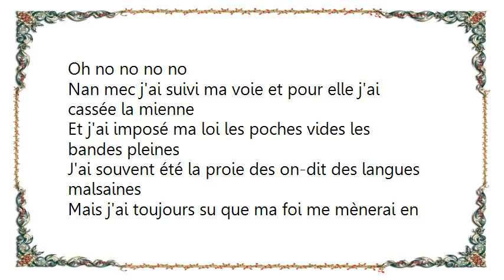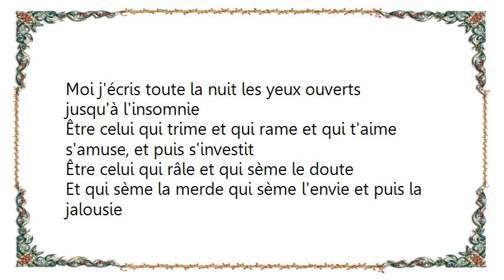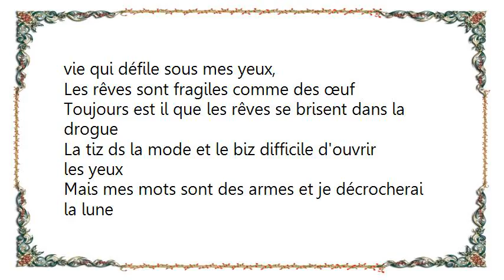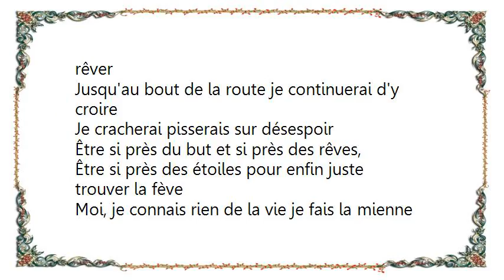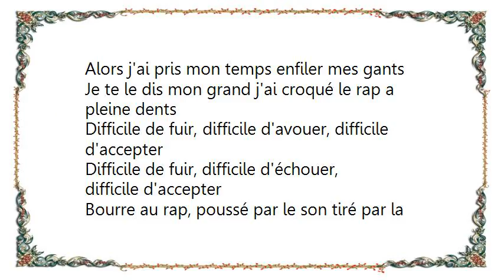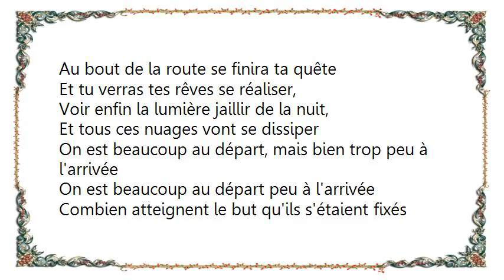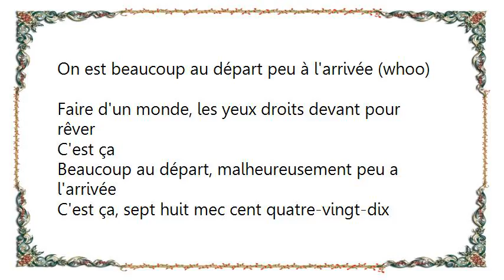La Fouine - Peu à l'Arrivée Lyrics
[Lyrics La Fouine - Peu à l'Arrivée]

Nan mec j'ai suivi ma voie et pour elle j'ai cassée la mienne
Et j'ai imposé ma loi les poches vides les bandes pleines
J'ai souvent été la proie des on-dit des langues malsaines
Mais j'ai toujours su que ma foi me mènerai en haut de l’échelle
Alors j'ai continué quand, certains potes ont tout lâche,
Mes bras sont restés levés quand,
Tous les autres étaient baissés,
Je me demande combien de temps, ces nuages pourront cacher,
Ce soleil et je me méprends, à rêver, à rêver
Pour les reufs dingues depuis dix ans
J'écris les mêmes rimes des mots qui sont balancés comme des flingues
Comme des pierres sur les vitres du commissaire

Moi, j'ai compris tôt qu'il fallait tout niquer (C'est ça!)
Que la roue tourne comme au tourniquet
Quand les gens veulent t'endormir sans somnifère
Moi j'écris toute la nuit les yeux ouverts jusqu'à l'insomnie
Être celui qui trime et qui rame et qui t'aime s'amuse, et puis s'investit
Être celui qui râle et qui sème le doute
Et qui sème la merde qui sème l'envie et puis la jalousie
Mes mots sont des armes mec!
Et désormais, je m'en vais combattre des armées,
Je m'en vais combattre des hommes et des femmes
À l'aide de mots et de phrases inscrites sur mon carnet
Toujours est il que les couplets filent comme ma vie qui défile sous mes yeux,
Les rêves sont fragiles comme des œuf
Toujours est il que les rêves se brisent dans la drogue
La tiz ds la mode et le biz difficile d'ouvrir les yeux
Mais mes mots sont des armes et je décrocherai la lune
Beaucoup au départ peu a l'arrivée,
Beaucoup trop de potes sont enfermés a clé (c'est ça!)

On est beaucoup au départ peu à l'arrivée
Combien atteignent le but qu'ils s'étaient fixés
On est beaucoup au départ peu à l'arrivée (C'est ça!)
Faire d'un monde, les yeux droits devant pour rêver
On est beaucoup au départ peu à l'arrivée (whoo)

Jusqu'au bout de la route je continuerai d'y croire
Je cracherai pisserais sur désespoir
Être si près du but et si près des rêves,
Être si près des étoiles pour enfin juste trouver la fève
Moi, je connais rien de la vie je fais la mienne
Je donne aucun conseil je sais juste qu'on saigne,
Être toujours a la recherche de la rime parfaite
Vouloir toujours être a la place de celui qui se la pète,
Être toujours dans l'ombre toujours dans le noir
Vouloir toujours faire plus et être mis à l'écart,
Vouloir toujours faire plus vouloir toujours faire
Vouloir toujours faire simplement sans réclamer sa part
Mes mots sont des armes, des bombes atomiques
Alors j'ai pris mon temps enfiler mes gants
Je te le dis mon grand j'ai croqué le rap a pleine dents
Difficile de fuir, difficile d'avouer, difficile d'accepter
Difficile de fuir, difficile d'échouer, difficile d'accepter
Bourre au rap, poussé par le son tiré par la musique
Attiré par la foule et ça depuis tout petit
Écoutez ma maquette écoutez ma démo
Écoutez ma requête et laissez tomber (moi?)
Soignez tout vos soucis (guitare)
Seize ans dans ma tess (je suis pas sur)
On me disait tout bas on me disait toujours de pas renoncer,
Au bout de la route se finira ta quête
Et tu verras tes rêves se réaliser,
Voir enfin la lumière jaillir de la nuit,
Et tous ces nuages vont se dissiper
On est beaucoup au départ, mais bien trop peu à l'arrivée

C'est ça
Beaucoup au départ, malheureusement peu a l'arrivée
C'est ça, sept huit mec cent quatre-vingt-dix
La la la la Fouine
J S P
T R A P P E S
Beaucoup au départ